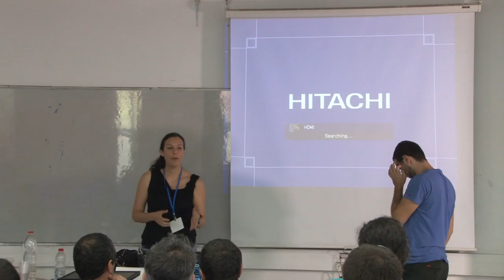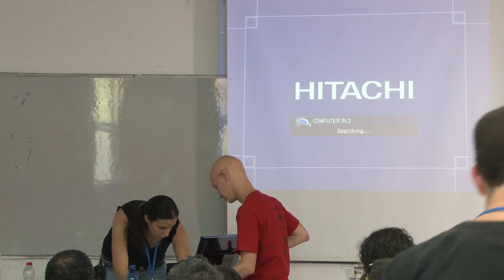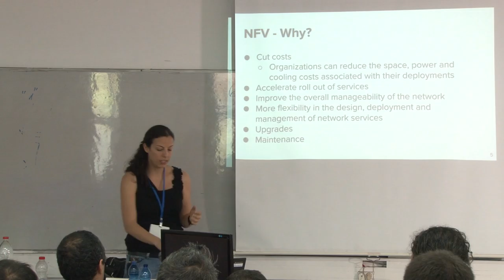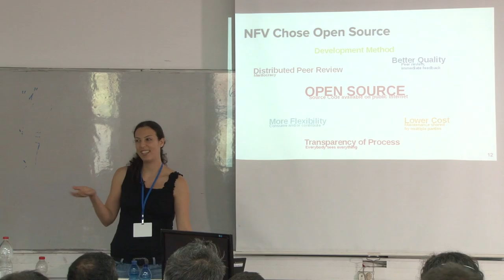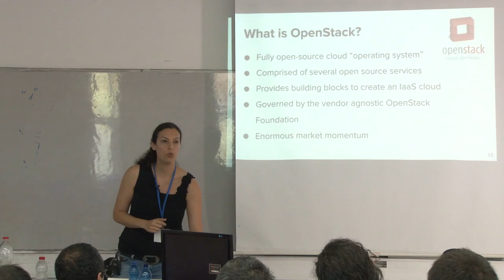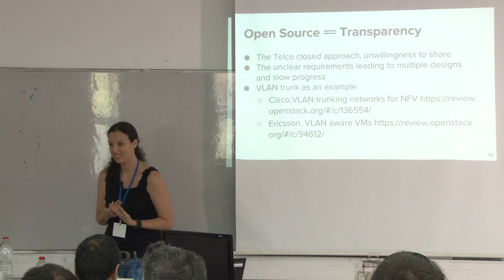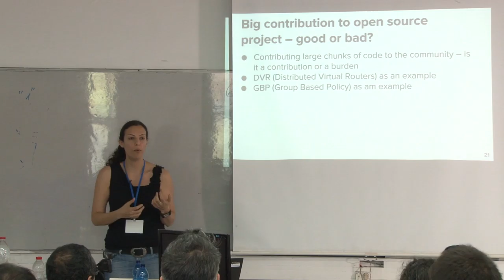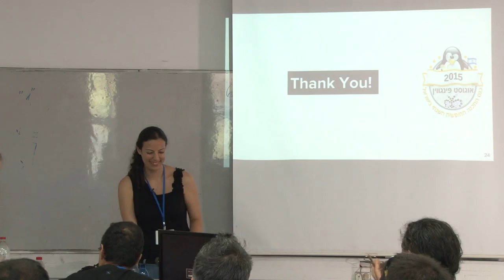OpenStack as an NFV platform